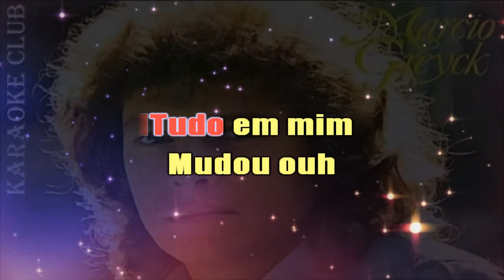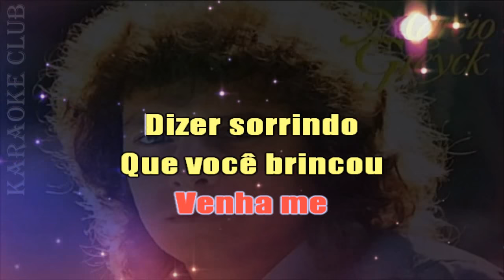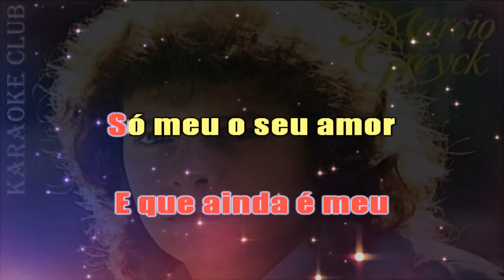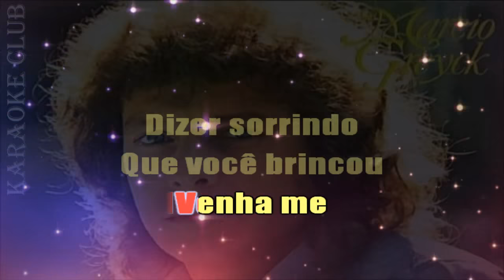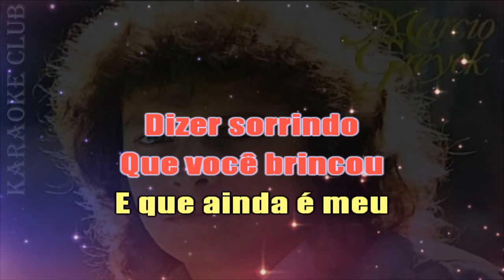MARCIO GREYCK - IMPOSSIVEL ACREDITAR QUE PERDI VOCÊ ( KARAOKE )